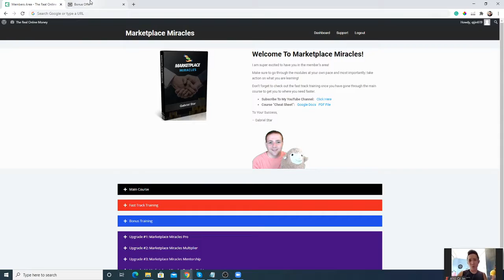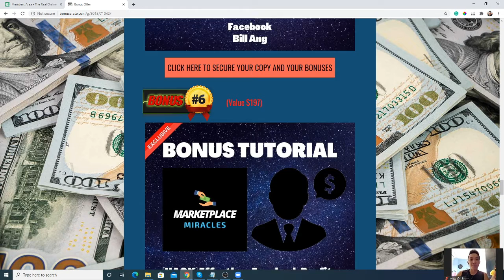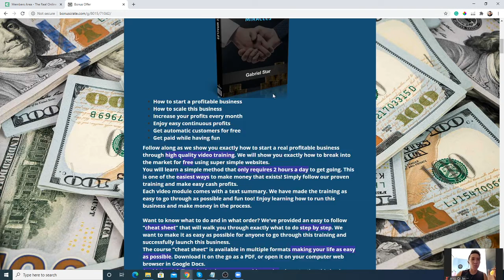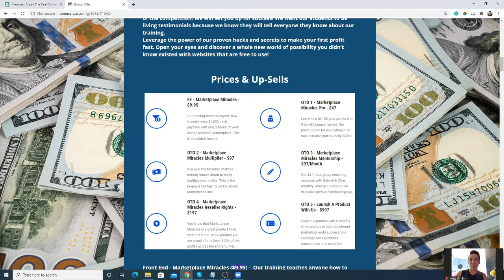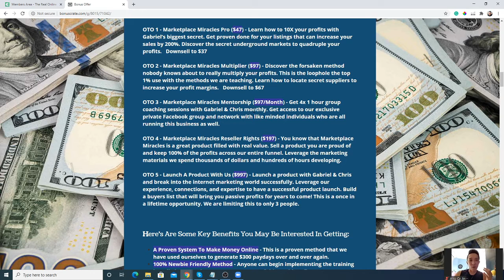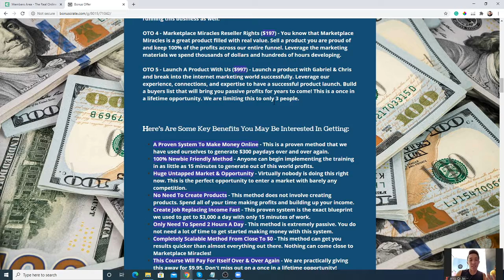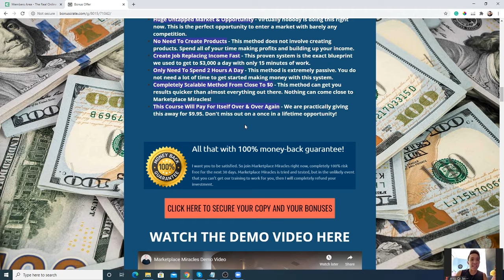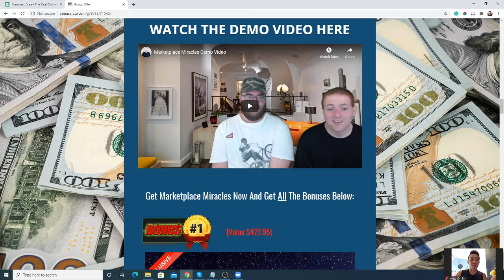Marketplace Miracles Review 🙌BEHOLD🙌 FEAST YOUR EYES👀 ON MY EXCLUSIVE 👀 BONUSES 👀 GRAB IT NOW 🤩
What is Marketplace Miracles About?
Follow along as we show you exactly how to start a real profitable business through high-quality video training. We will show you exactly how to break into the market for free using super simple websites.

You will learn a simple method that only requires 2 hours a day to get going. This is one of the easiest ways to make money that exists! Simply follow our proven training and make easy cash profits.

Each video module comes with a text summary. We have made the training as easy to go through as possible and fun too! Enjoy learning how to run this business and make money in the process.

Prices and Upsells
Front End - Marketplace Miracles ($9.95) -  Our training teaches anyone how to make easy $1,000 cash paydays with only 2 hours of work using Facebook Marketplace.

OTO 1 - Marketplace Miracles Pro ($47) - Learn how to 10X your profits with Gabriel’s biggest secret. Get proven done for your listings that can increase your sales by 200%. Discover the secret underground markets to quadruple your profits.   Downsell to $37

OTO 2 - Marketplace Miracles Multiplier ($97) - Discover the forsaken method nobody knows about to really multiply your profits. This is the loophole of the top 1% use with the methods we are teaching. Learn how to locate secret suppliers to increase your profit margins.   Downsell to $67

OTO 3 - Marketplace Miracles Mentorship ($97/Month) - Get 4x 1-hour group coaching sessions with Gabriel & Chris monthly. Get access to our exclusive private Facebook group and network with like-minded individuals who are all running this business as well.

OTO 4 - Marketplace Miracles Reseller Rights ($197) - You know that Marketplace Miracles is a great product filled with real value. Sell a product you are proud of and keep 100% of the profits across our entire funnel. Leverage the marketing materials we spend thousands of dollars and hundreds of hours developing.

OTO 5 - Launch A Product With Us ($997) - Launch a product with Gabriel & Chris and break into the internet marketing world successfully. Leverage our experience, connections, and expertise to have a successful product launch. Build a buyers list that will bring you passive profits for years to come! This is a once in a lifetime opportunity. We are limiting this to only 3 people.

Thanks for checking out my Marketplace Miracles review.